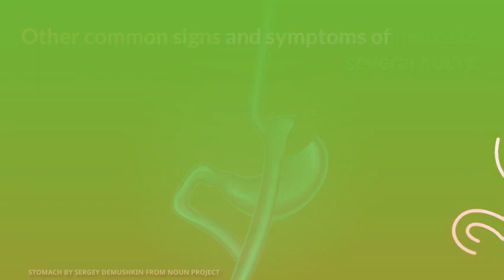How do I know if I have an ulcer in my stomach